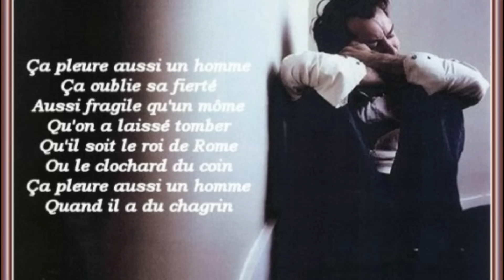Richard Anthony je ne dirais rien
hommage à Richard Anthony !!! encore un artiste qui a rejoint sa grande famille pour l'éternité !!! Paix à son âme !  bisous à tous et à toutes